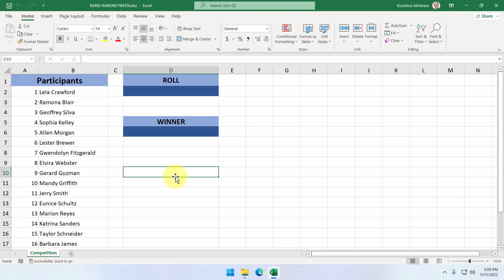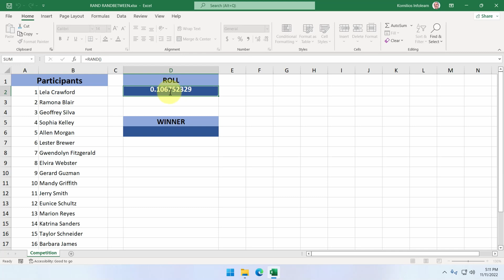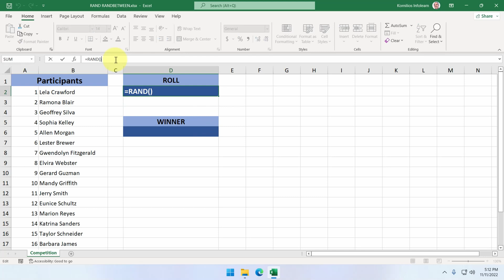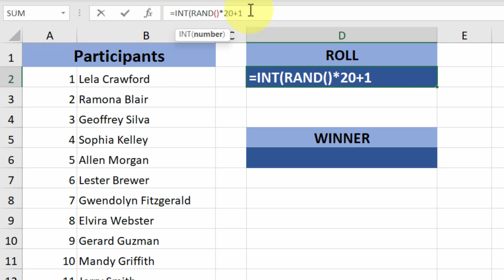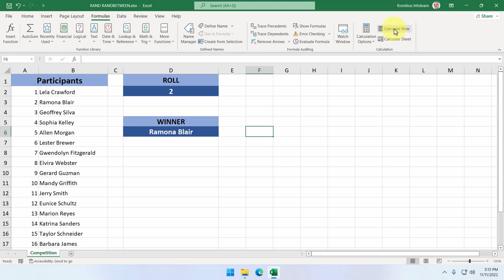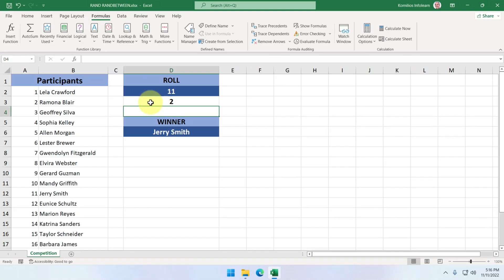Microsoft Excel's RAND and RANDBETWEEN Functions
This is a part of our series of tutorials called, "Microsoft Excel: The essentials course!"
This course is designed to help you acquire the basic Excel skills required by a lot of hiring managers in the corporate world.
It can also help you acquire the skills needed to earn the Excel Associate MOS Certification (MO-200, MO-210) by covering all aspects of its syllabus.
We have developed dozens of courses on numerous topics and helped our students acquire skills in a lot of productivity and creativity software applications.
Claiming that you know how to use Excel means that you can demonstrate competence in the fundamentals of creating and managing worksheets and workbooks, creating cells and ranges, creating tables, applying formulas and functions, and creating charts and objects.
Bearing that in mind, we have included over 50 lessons in this course, to cover every core Excel skill you will need in your job.
Each lesson is accompanied by the Excel files used in it so that you are able to replicate everything you have just watched during that lesson.

If you are interested in hands-on, live in-application tests to complement these tutorial videos, have a look at our relevant courses: